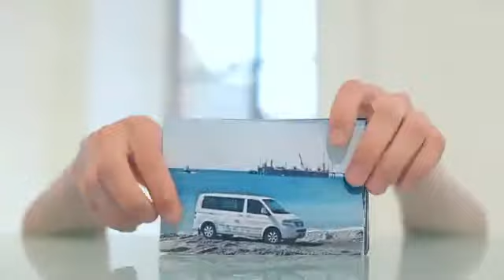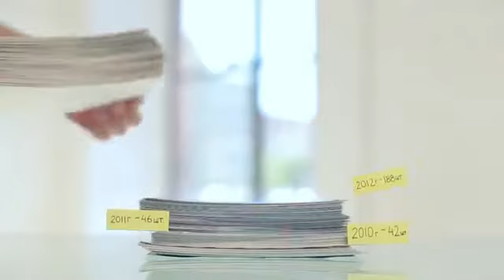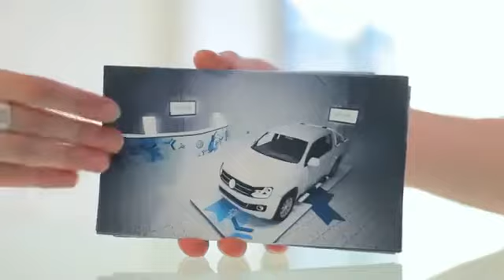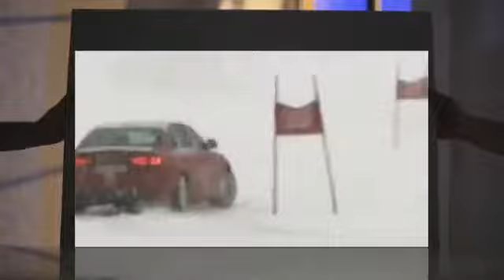Volkswagen Group Rus: 1000 дней в Сочи 2014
"Volkswagen Group Rus: 1000 days to Sochi 2014"